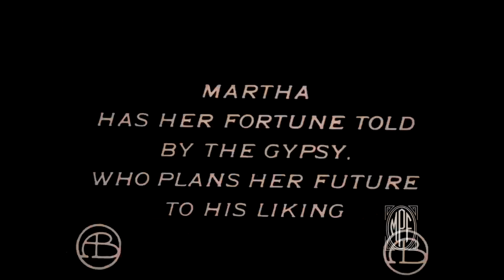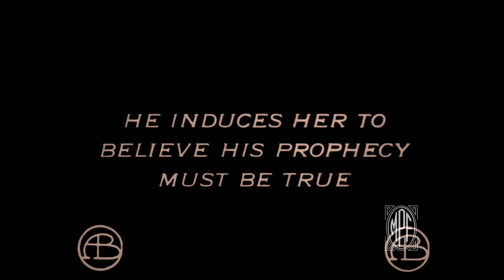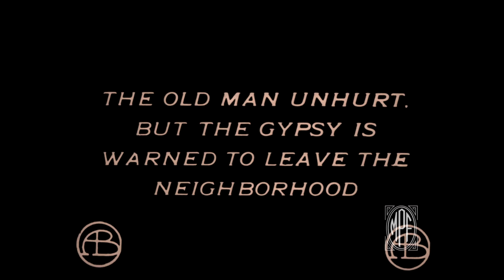"What the Daisy Said" (1910) [Full Film]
"What the Daisy Said" (Released July 11th, 1910)
Directed by D.W. Griffith, Written by Scanner Ev Taylor, Starring Mary Pickford & Owen Moore
ModernizingTheSilents Score by Mimi Pretend

Two sisters wish for true love and are both fooled by a young handsome Gypsy, played by Mary's future husband, Owen Moore. The Gypsy steals young Martha's heart and breaks it when he also woo's her sister. She helps him to escape the townspeople's rage and falls back into the arms of her true intended beau.

Filmed in Minisink Hills, Pennsylvania at the Delaware Water Gap, the Buttermilk Falls Waterfall, Zimmerman Mill, and Silver Lake in Marshall Creek, Pennsylvania.